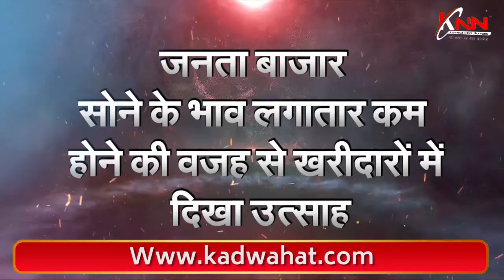जनता बाजार || सोने के भाव लगातार कम होने की वजह से खरीदारों में दिखा उत्साह